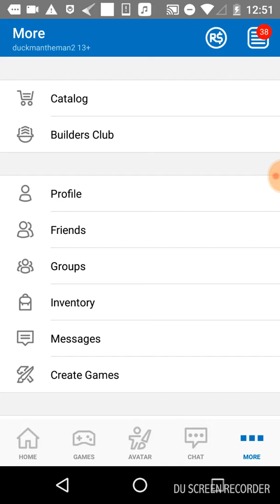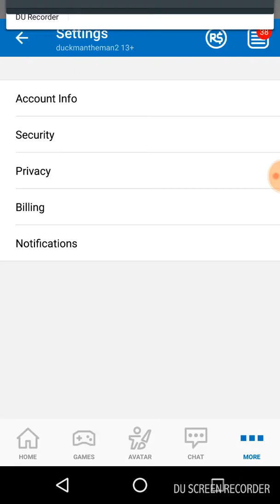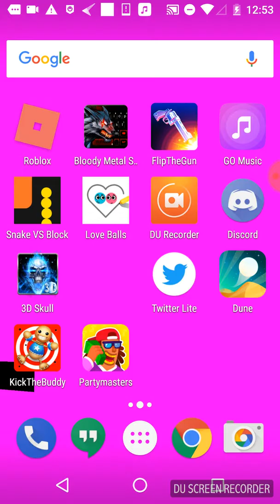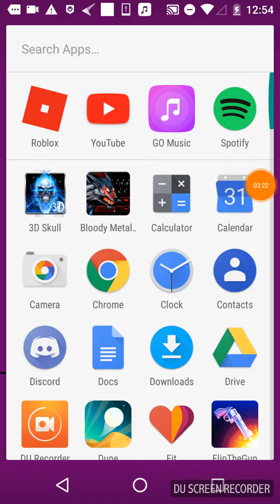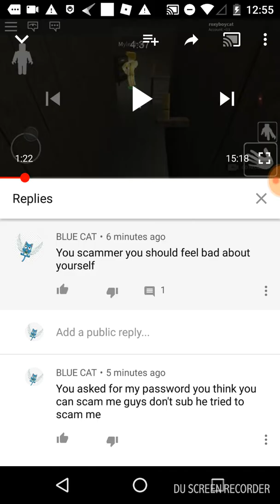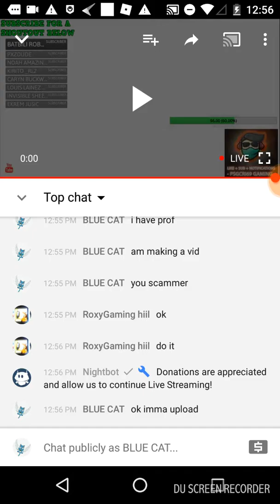July 19, 2018